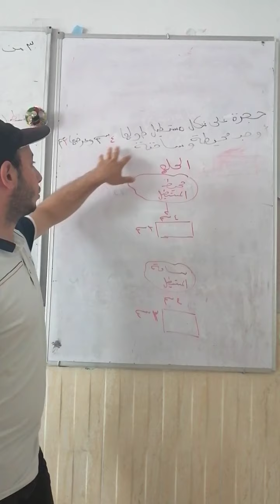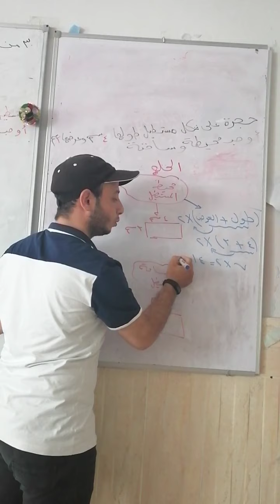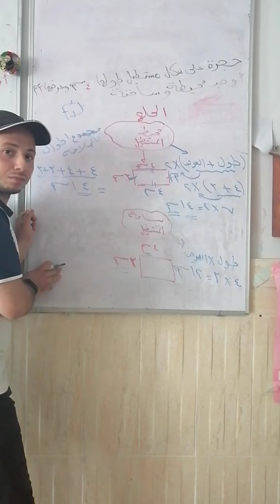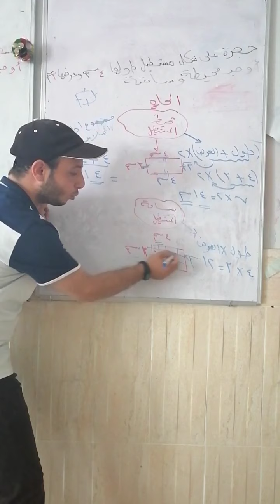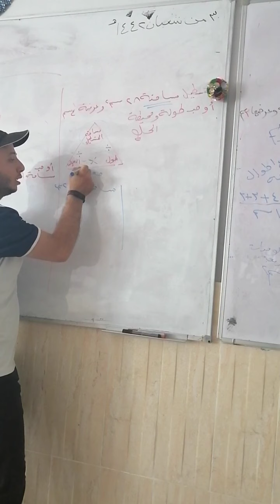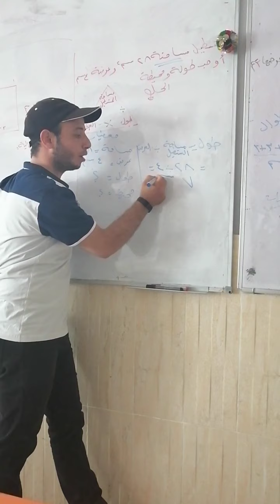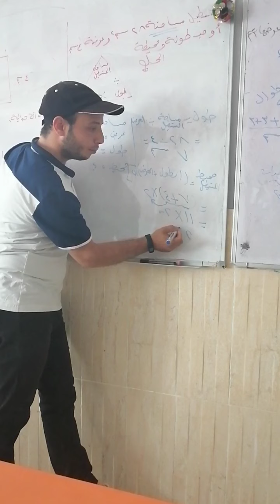رياضيات. الصف الثالث الابتدائي. اعداد أ/ محمد يوسف 2020/2021 ترم ثاني